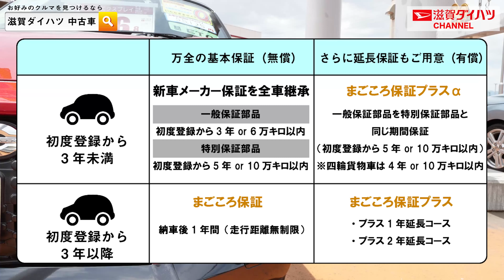【売約済み】【滋賀ダイハツの中古車紹介】コペン エクスプレイ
※こちらのお車は売約済みになりました。

【平成27年式　LA400K　コペンエクスプレイ】

ダイハツのオープンカー「コペン」を
滋賀ダイハツハッピー野洲店スタッフが
心を込めてご紹介します！！

コペンの他にも滋賀ダイハツの中古車はたくさん！！